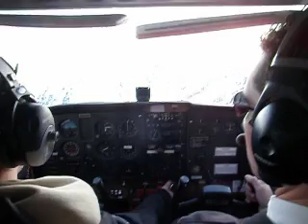Box Canyon Turn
Box Canyon Turns, or, What to do when you get yourself in a valley that ends, and theres no way to climb over the mountains. This practice could save my life one day.